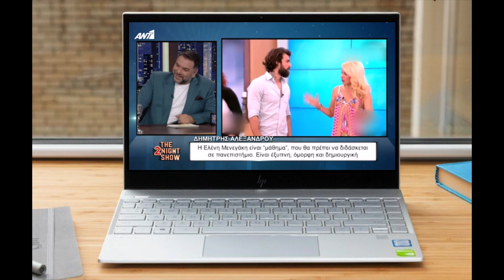The 2night Show - Μάθημα στην τηλεκπαίδευση η Ελένη Μενεγάκη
Μάθημα στην τηλεκπαίδευση η Ελένη Μενεγάκη! Απίστευτο και όμως αληθινό